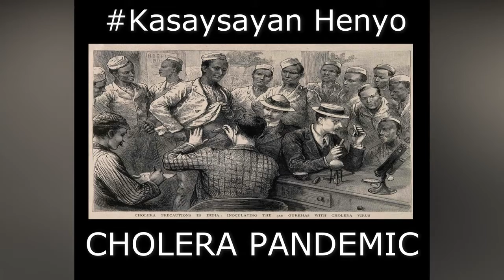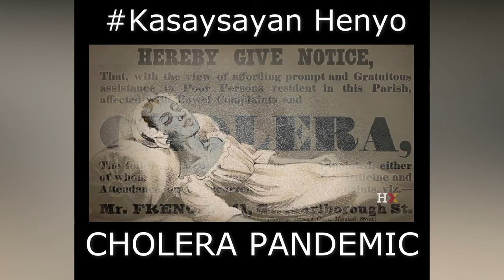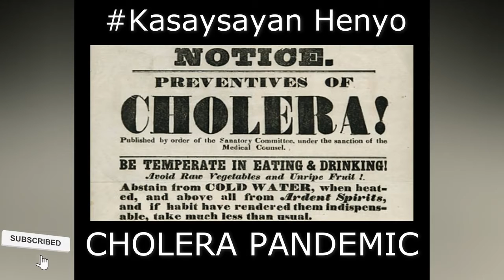CHOLERA PANDEMIC | TAGALOG HISTORY